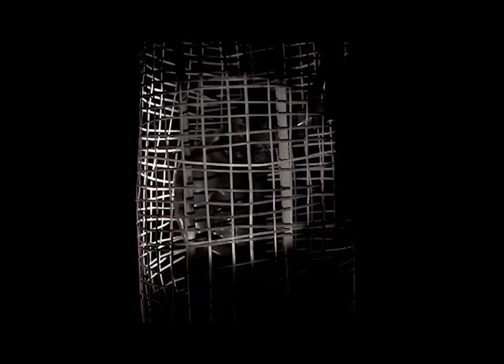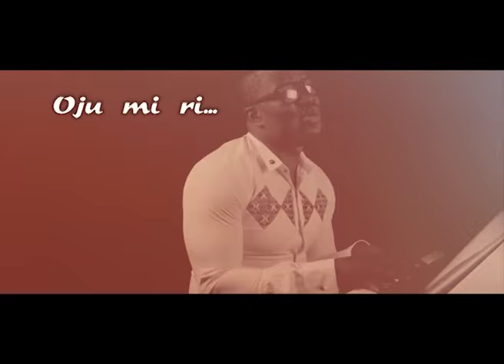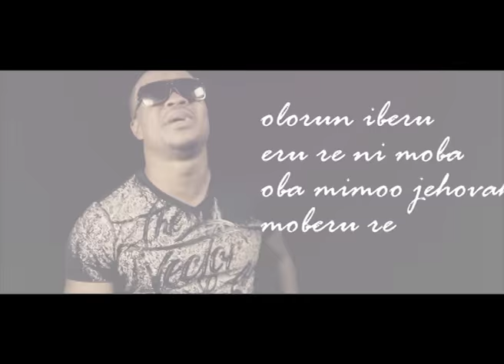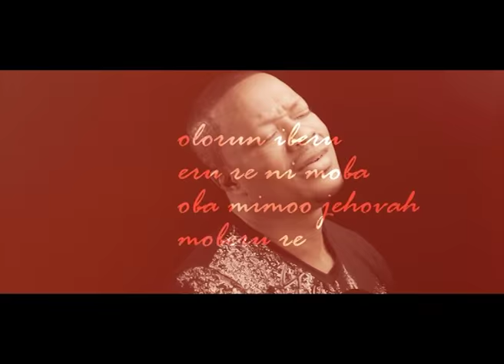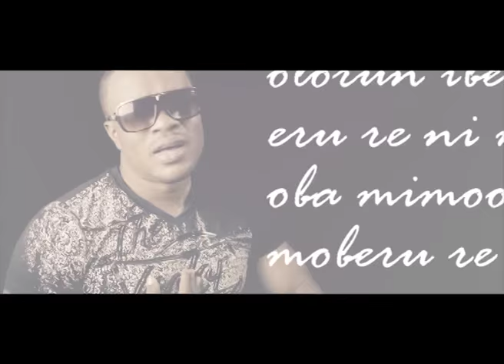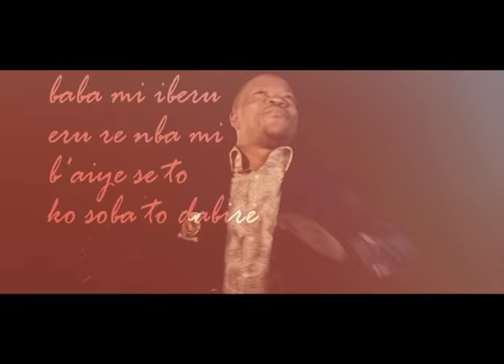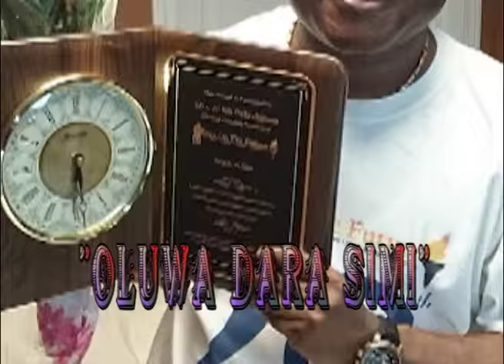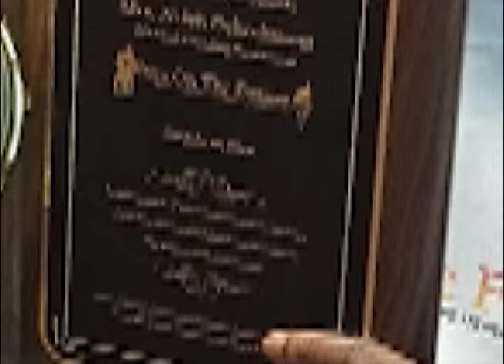Halleluyah By Lanre Teriba (Atorise) Album Video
Sing Halleluyah Halle, Halle, Halle... HALLELUYAH Video  is out at last with a bang by popular demand.